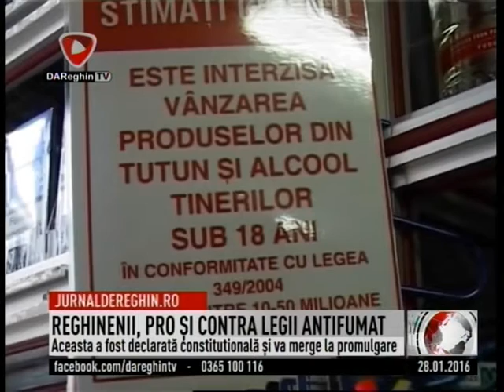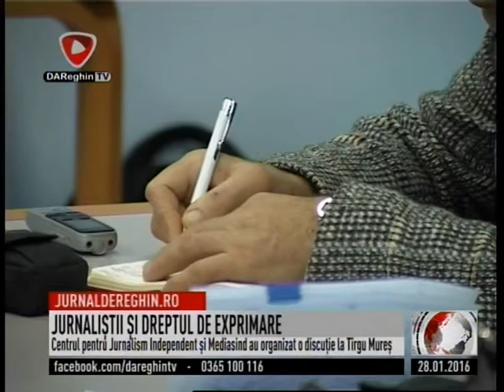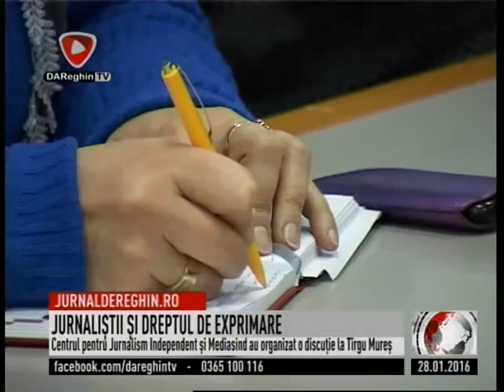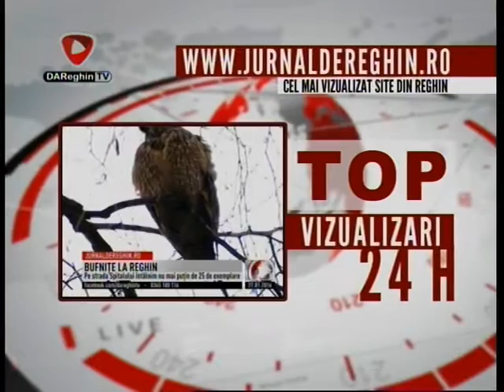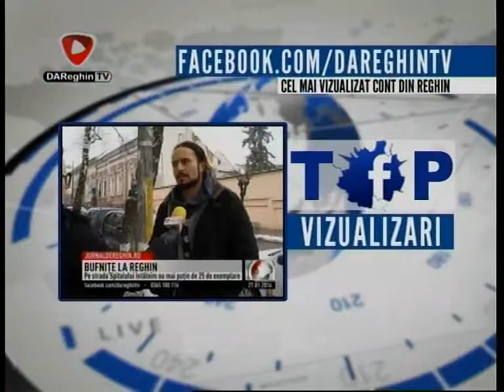JURNAL DE REGHIN (2016 01 28)